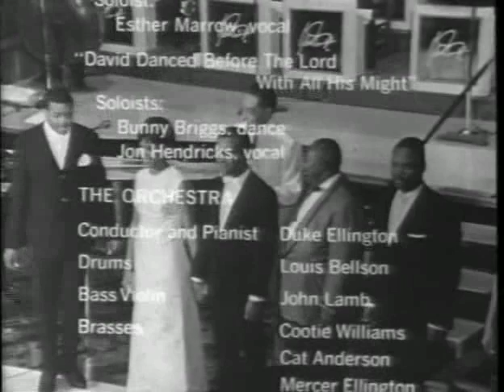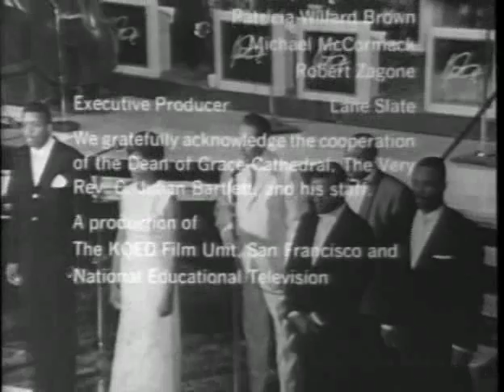Dr. Bunny Briggs "David Danced before the Lord"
Duke Ellington's Sacred Concert of Music where Dr. Bunny Briggs was a guest dancing to a Ellington's "Come Sunday." I believe this clip is in the late 1960's. Dr. Briggs passed away November 2014, but his kind and generous spirit will never be forgotten. His family named him Bunny because he was fast!